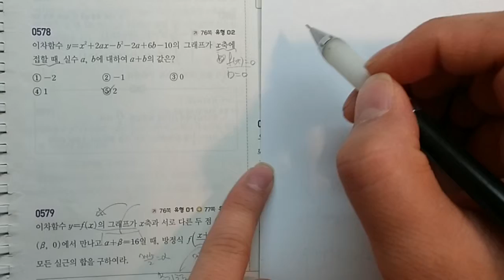고1 쎈수학 수학1 578